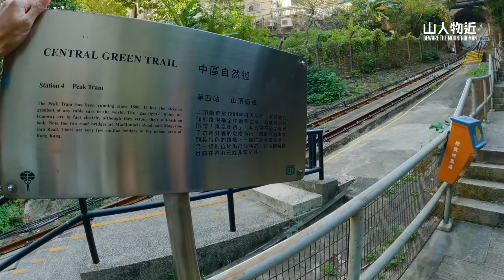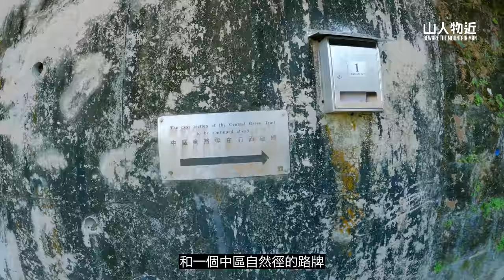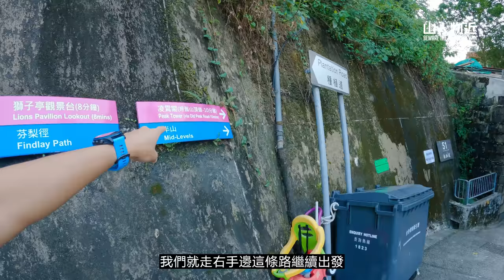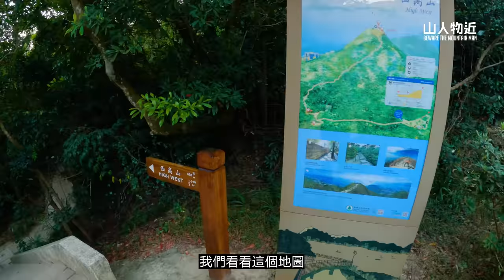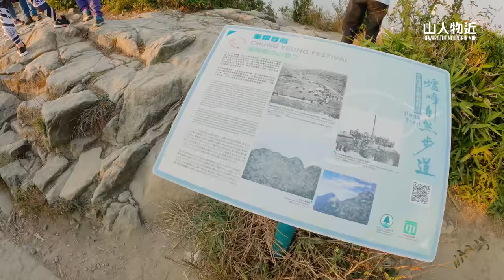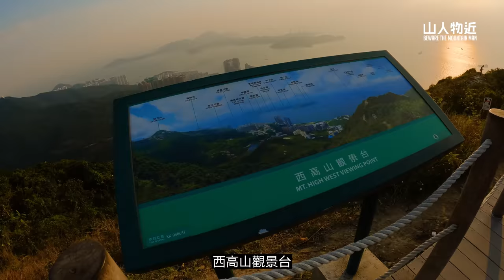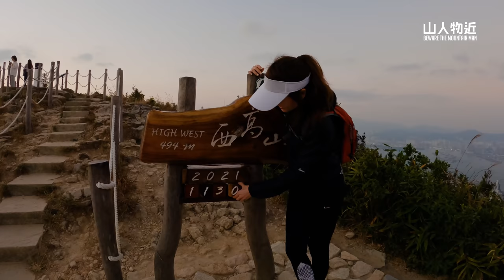【入門路線】西高山 百年歷史 纜車徑 中區自然徑 | 500級樓梯上西高山 俯瞰維港全景 觀賞超靚日落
今日帶大家行西高山，西高山標高494米，係香港島第四高山峰。

呢度係一條受歡迎嘅入門級行山路線，原因交通方便簡單易去，係凌霄閣出發 唔使一個鐘就可以俯瞰到維港全景 觀賞超靚日落。

不過今次我帶住元元想行多少少行一條百年歷史既纜車徑上凌霄閣再上西高山。

想睇靚日落就有記得睇到條片嘅最後啦。

0:00:00 Intro
0:03:02 纜車徑
0:07:37 蒲魯賢徑
0:08:57 高化利徑
0:09:22 漆咸徑
0:11:22 白加道
0:13:27 凌霄閣
0:15:16 太平山頂涼亭
0:18:07 克頓道公園
0:20:23 西高山
0:24:13 總結

總爬升Elevation: 570m
全長Distance: 8.5km
需時Duration: 4小時
難道Difficulty: 2/5
景觀View: 4/5

📍路線︰香港公園→花園道纜車站 →中區自然徑(纜車徑)→白加道→山頂廣場→柯士甸山道→太平山頂涼亭→同樂徑→克頓道公園→西高山→克頓道公園→山頂廣場

本集使用器材
DJI AIR2S
Sony A7Siii
Tamron 28-200mm F2.8-5.6 Di III RXD A071

不需要華麗的剪輯
只要為影像配上一首合適的音樂
就能讓影片的整體質感提升
你可以通過以下連結，取得由Epidemic Sound 提供，一個月免費試用。